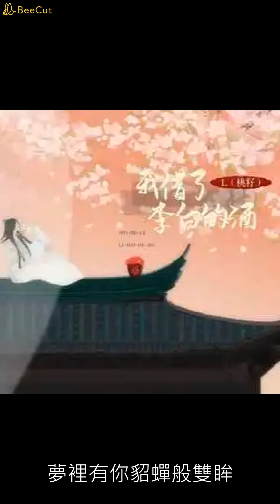我借了李白的酒 - L（桃籽）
§§§歌曲版權為歌手本人、詞曲創作者及其音樂公司所有，
本頻道純分享推薦好音樂，

作詞：黃靜美
作曲：黃靜美、曲多美
演唱：L（桃籽）
編曲：雨琳諾海
吉他：陳寧
和聲/和聲編寫：諶宥
人聲編輯：遲色
混音師：濃湯寶
統籌：小法
策劃：安琪拉、姜雪
宣發：星雲計劃
製作人：何文宇
監製：熊磊、王騰飛
發行人：韋琪
發行公司：萬象星雲

我借了李白的酒
陪你吟詩一宿
怎奈你卻嚥下孟婆湯
再也沒回頭
一字一句 字字句句都是你
一朝一夕 朝朝暮暮只念你
滿腹心事無人聽
滿腔思念無人替
你是我解不開的題
難分難斷 聲聲別離人難留
無淵無怨 無緣愛終會遠走
此情綿綿無人守
此恨綿綿無人懂
你是我逃不了的魔咒
我借了李白的酒
陪你吟詩一宿
再也沒回頭
我借李白的酒
醉意湧上了心頭
夢裡有你貂蟬般雙眸
此情綿綿無人守
此恨綿綿無人懂
我借了李白的酒
陪你吟詩一宿
再也沒回頭
我借李白的酒
醉意湧上了心頭
我借了李白的酒
陪你吟詩一宿
再也沒回頭
我借李白的酒
醉意湧上了心頭